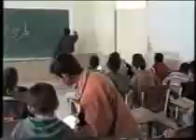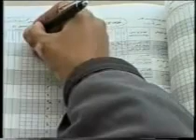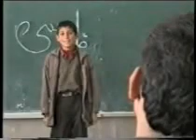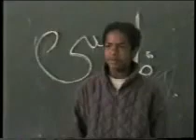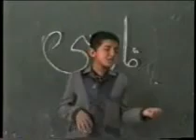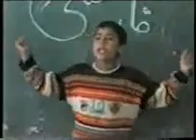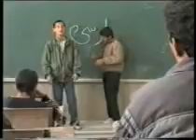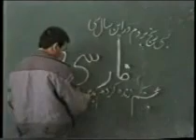Iran, روزی که فارسی داشتیم